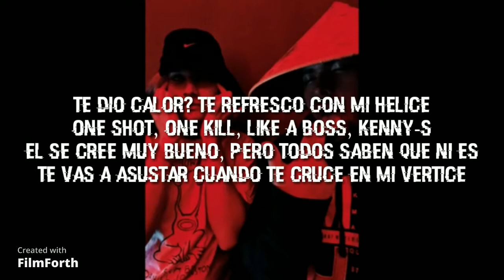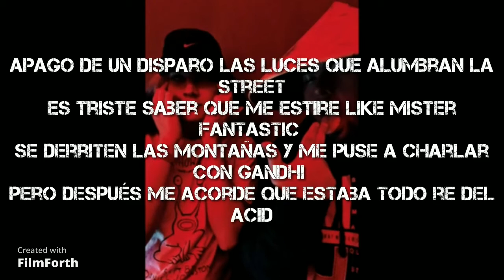THV x TOO YUGAN GANDHI {instrumental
si quieren que haga una instrumental sobre algun tema pueden escribirme por aqui: